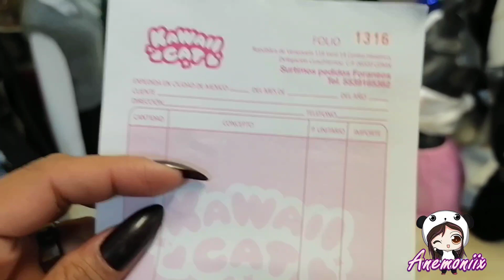LENCERIA DE PRINCESAS,SANRIO, MELODY,KUROMY Y MAS ,EN LA TIENDA MAS KAWAII DE CDMX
ANEMONIIX
COMPRAS A COMISIÓN 20%
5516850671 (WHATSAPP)